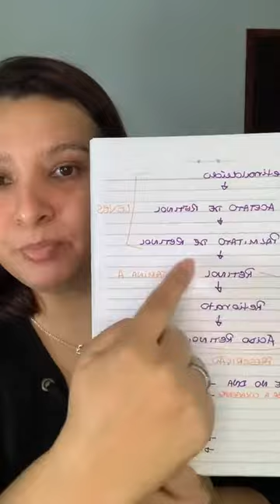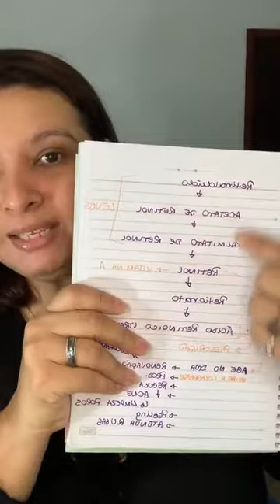LIVE 7 Skincare ao vivo - Desafio Do Zero à Rotina Ideal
Última LIVE do nosso Desafio que rolou no Instagram.

Aqui, você irá aprender a ordem dos produtos, verá aplicação de argilas, tônicos e uma maquiagem bem levinha, para alegrar o rosto.

Saiba mais sobre os produtos digitais em

Saiba mais sobre os meus planos de atendimento em